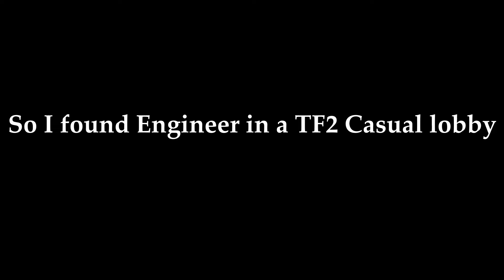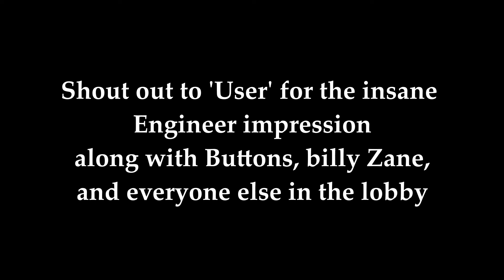I found the Engineer in a casual lobby! (TF2)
Shout out to 'User' for the uncanny engie impression.